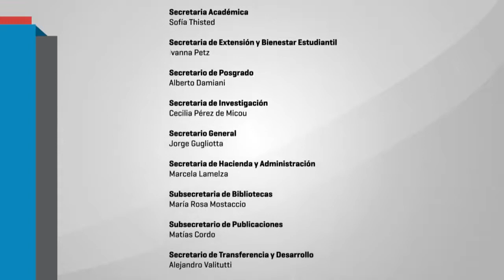IV Seminario Red Estrado - 13 Panel día Viernes Nora Merlin